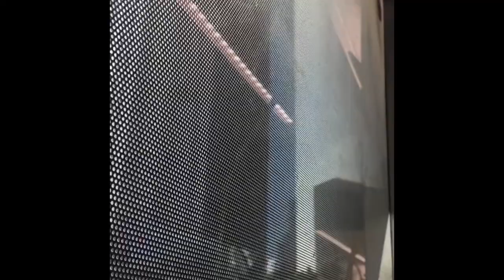Going to day off ___ Israel ofw’s life !!!